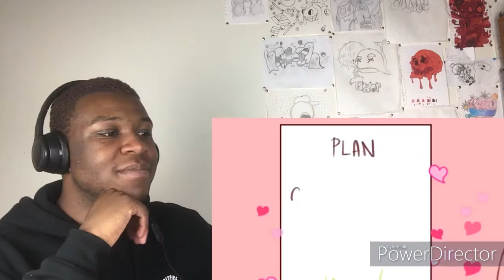Reacting to Lankybox most embarrassing story of my life